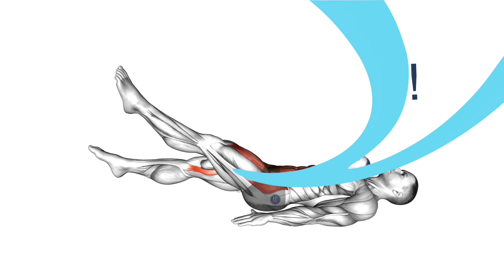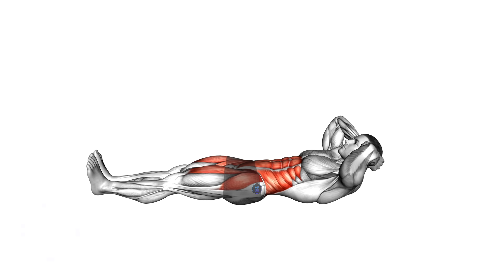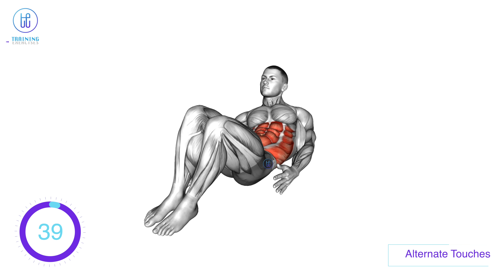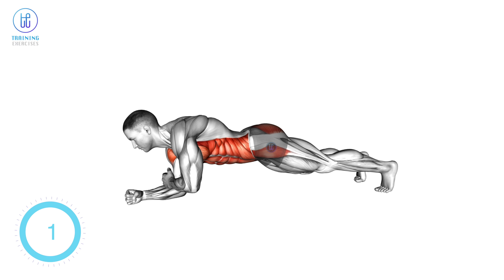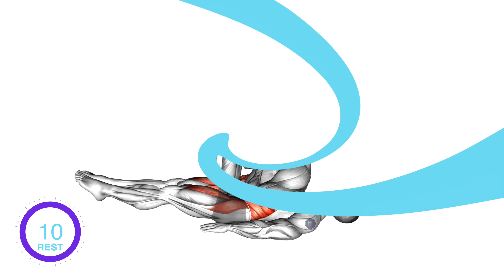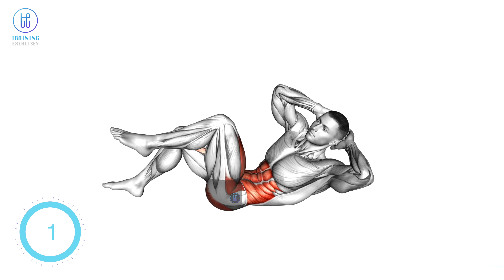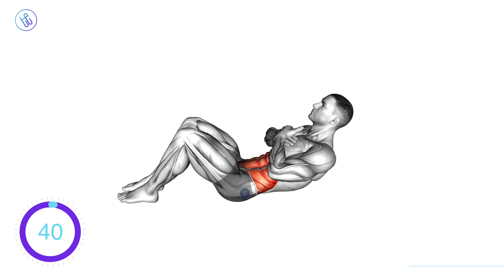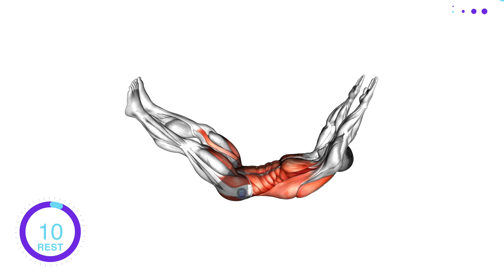30 Day Abs Challenge: Day 30 | 10 Minute ABS Workout At Home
Embark on Day 30 of our 30-Day Abs Challenge with our intense 10-minute workout! 🚀 This dynamic routine is meticulously crafted to fortify and sculpt your abs, featuring a series of targeted exercises for your abdominal muscles. It's the perfect fit for a busy schedule, whether you're at home or on the go.

Duration: 10 Minutes
Difficulty: Intermediate
Focus: Abs Strength, Toning, Endurance

Equipment: None
Each day unveils a new mix of exercises to keep the routine thrilling and effective, with a gradual uptick in intensity every five days. Starting Day 6, each session extends by one minute, propelling you towards even better results.

Workout Structure:
Warm-Up: Not included – recommended before starting
Workout: Series of exercises with 10 seconds rest in between
Cool-Down: Not included – recommended after completion

Key Benefits:
Strengthen and tone abs
Boost endurance in core muscles
Enhance stability and posture
Ideal for time-restricted schedules

A crucial reminder: nutrition plays a pivotal role in your transformation. A balanced diet is key to maximizing the results of your workouts and achieving that six-pack. Ensure you're fueling your body with the right nutrients to support your abs challenge.

Remember to maintain proper form and breathe steadily throughout.

Join us and ignite the burn in your abs! 🔥 Feel the transformation not just through exercise, but by also nourishing your body with a diet that complements your goals.

Day 30 of the 30-Day Abs Challenge: Current Workout

00:00 | Intro
00:14 | Let's get started
00:26 | Flutter Kicks
01:16 | Lying Knee Tuck
02:07 | Lying Toe Touch
02:58 | 90 Degree Heel Touch
03:48 | Alternate Heel Touches
04:39 | Plank Shoulder Tap
05:29 | Tuck Crunch
06:20 | Lying Leg Raise
07:10 | Reverse Crunch
08:01 | Twisting Crunch
08:51 | Alternate Leg Raise with Head up
09:42 | Lying Leg Raise 1/3
10:32 | Crunches with crossed arms
11:23 | Mountain Climber
12:13 | Alternate Leg Pull